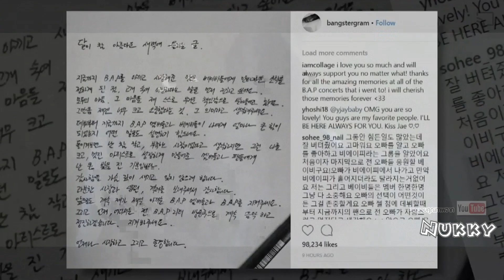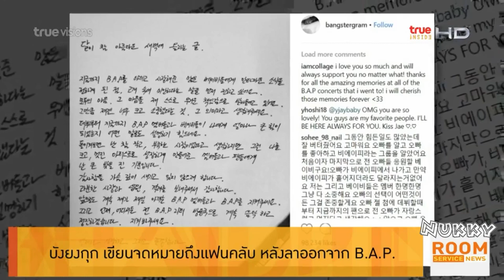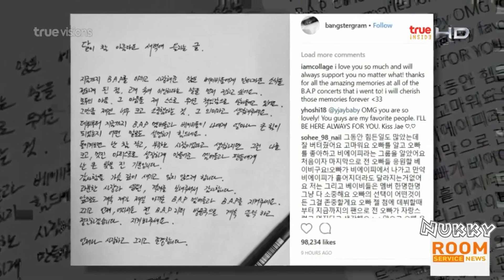บังยงกุก เขียนจดหมายถึงแฟนคลับ หลังลาออกจากวง B.A.P @Room Service News 26Aug18